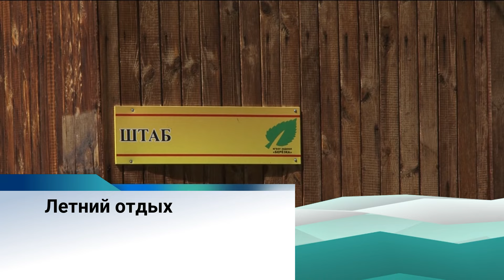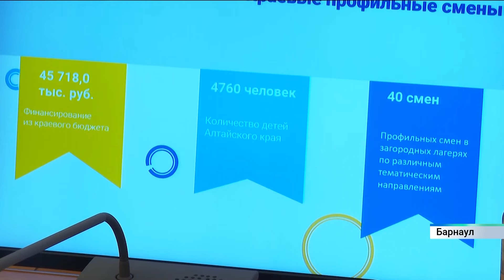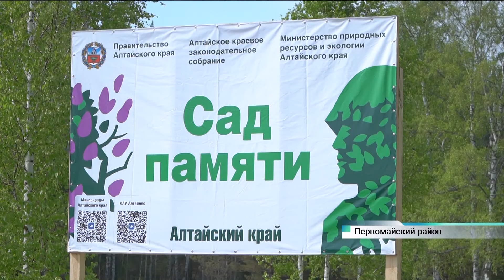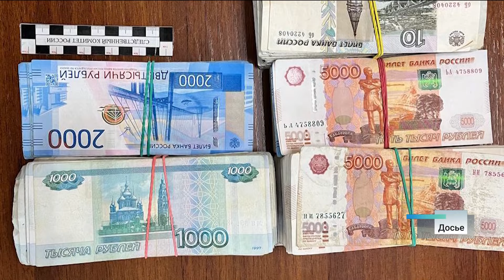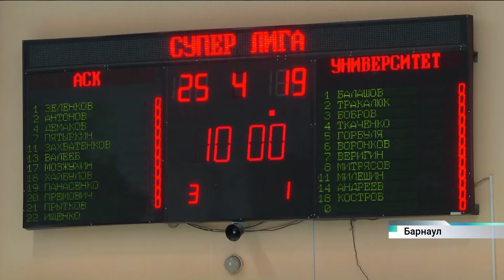Новости Алтайского края 17 мая 2024 года, выпуск в 13:00